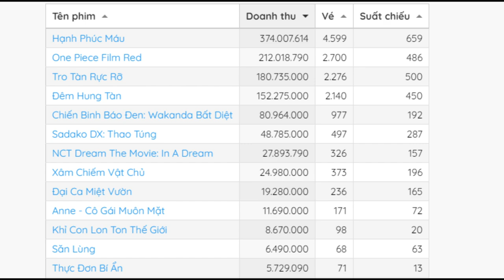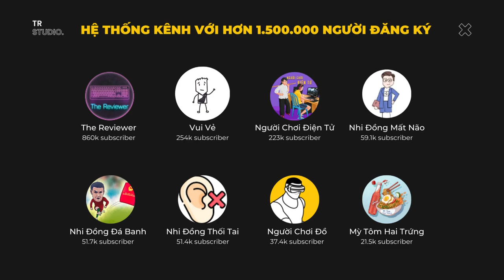Review Tử Tế : One Piece Red Flim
Mobile: Mr. Nguyễn Văn Linh
Zalo (nhanh nhất) và SĐT: 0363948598